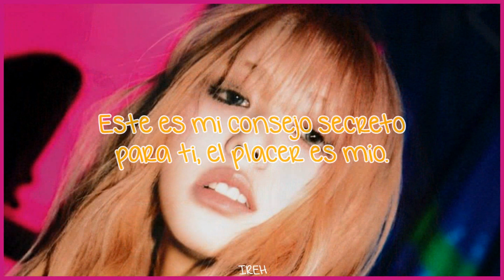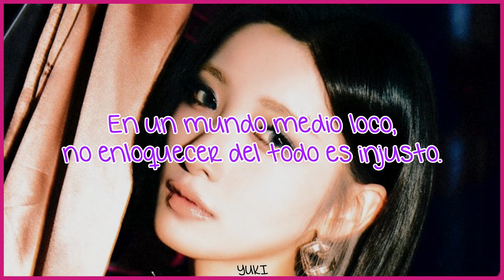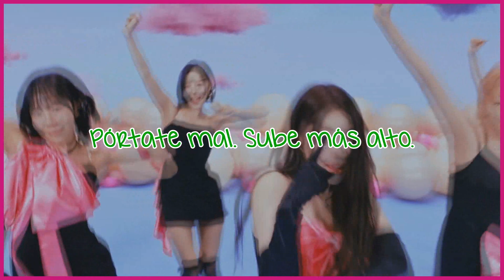BBB | PURPLE KISS | Sub Español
· Canción: BBB
· Grupo: PURPLE KISS
· Mini Álbum: BXX
· Año: 2024

Goeun (rojo) - vocalista y bailarina
Dosie (azul) - vocalista, rapera y bailarina
Ireh (amarillo) - vocalista y bailarina
Yuki (morado) - vocalista, rapera y bailarina
Chaein (verde) - vocalista, rapera y bailarina
Swan (rosa) - maknae, vocalista y bailarina